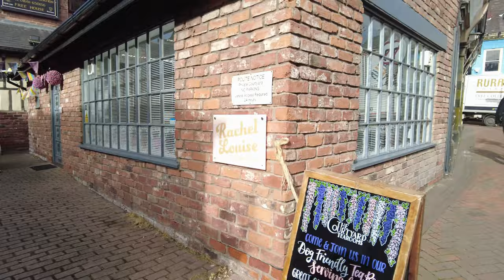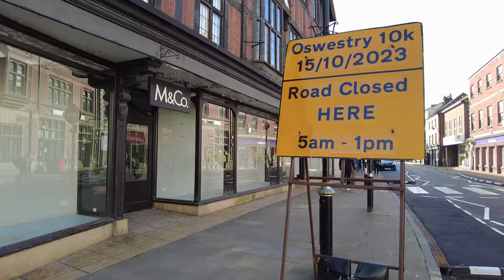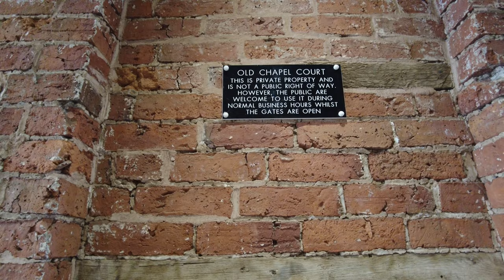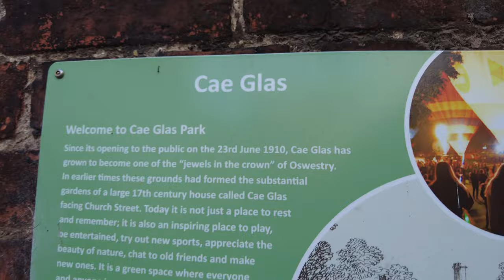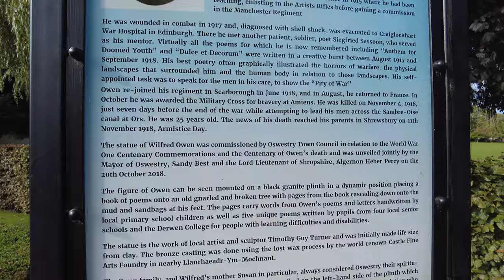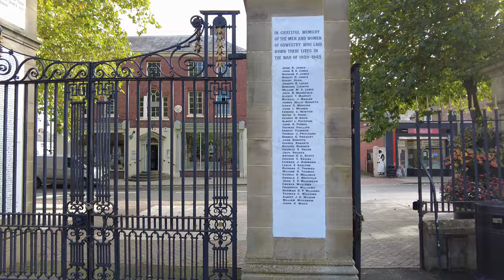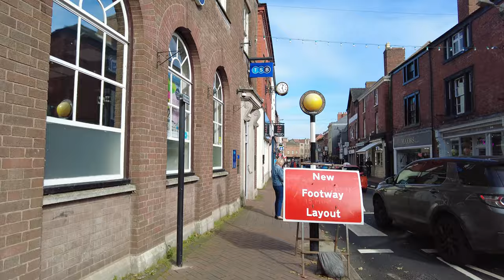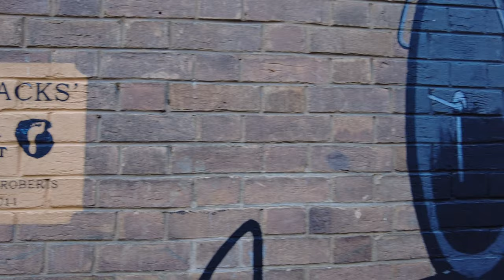Oswestry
A Return To The Town